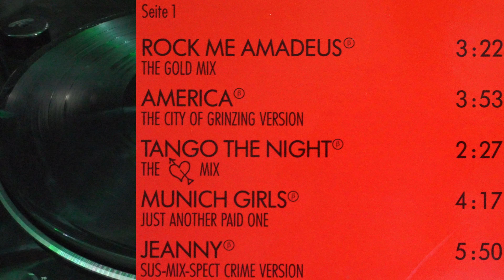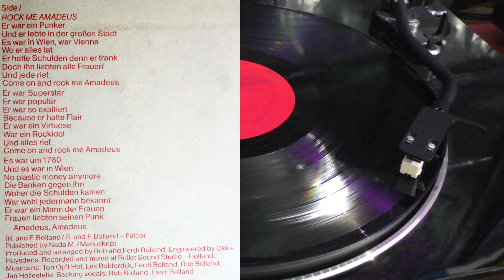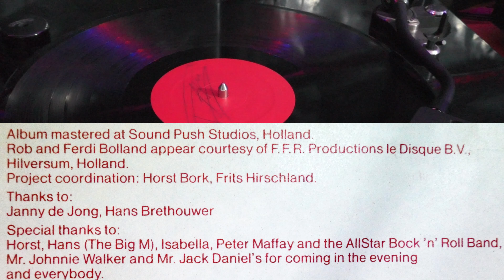Rock me Amadeus - Falco 1985 VINYL DISK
Playlist "Falco"